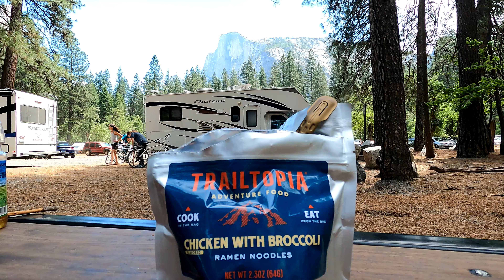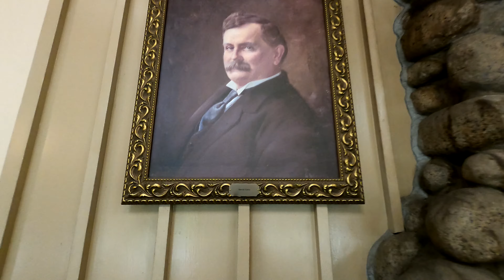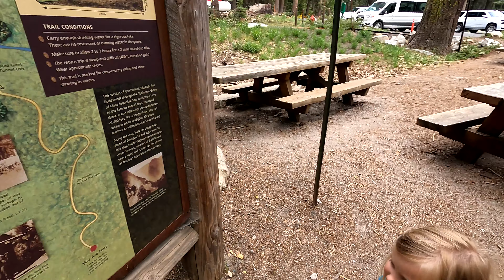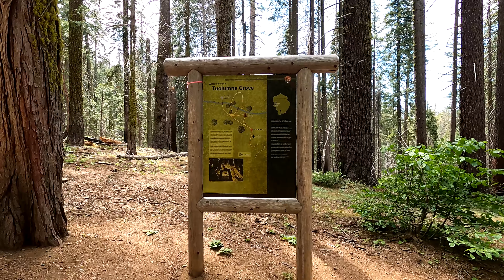YOSEMITE - 2021 - DAY HIKES - WATERFALLS - GIANT SEQUOIA -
An Outdoor adventure channel. Waterfalls, National Parks, State Parks, mines, caves, lakes, forests, hot springs, hiking, and camping. A father and daughter channel.
 A spring visit to Yosemite where we day hiked, chased waterfalls, and had a blast like always.